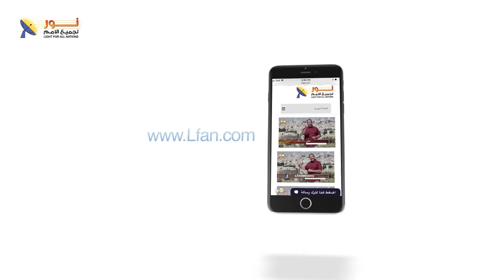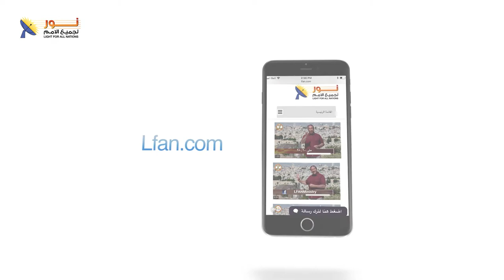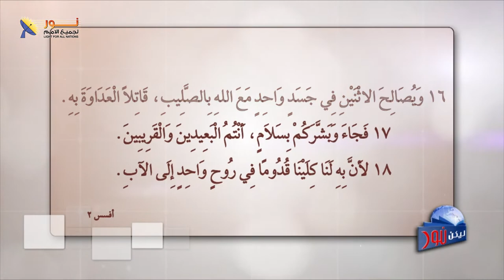ليكن نور - الحلقة ٥٩٢ - الترتيب الإلهي لمجيء المسيح